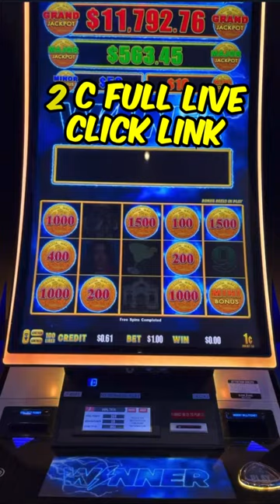💃🏼HOT SLOT🌶️LIVE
Lightning Dollar Link Chica Bonita Slot decided to play with us on the Last Spin! lol @411Slots

We love playing slots and wanted to bring you along on our adventures. Hold on to your Slot Chair, so many more goodies are on their way!

🎬 Ring that beautiful bell 🔔 to receive a notification!
💚 Join our monthly membership ($1.99) for exclusive perks and be a Fireballer! We'd love to have you!

Entertainment channel intended for 18+. NO content of ours can be copied. Please gamble responsibly and have FUN!